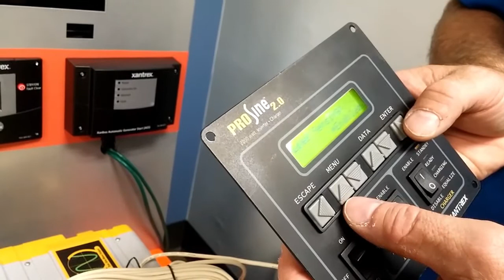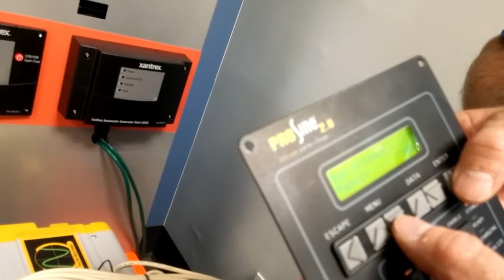Xantrex Tech Tip - PROsine 2.0 Inverter/Charger Remote Panel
In this video, the Xantrex engineer explains how to configure a PROsine 2.0 inverter/charger remote panel.